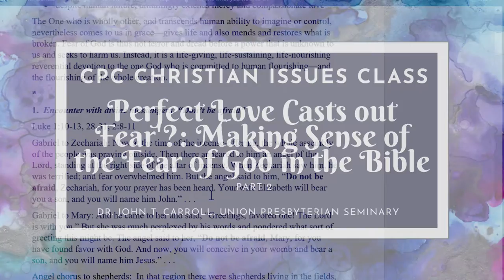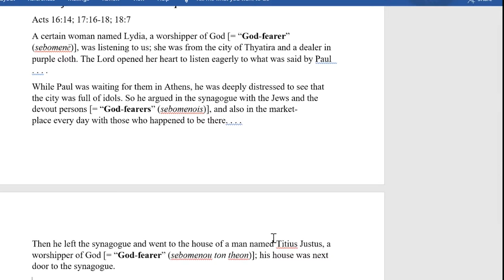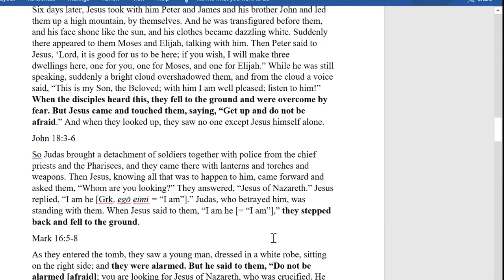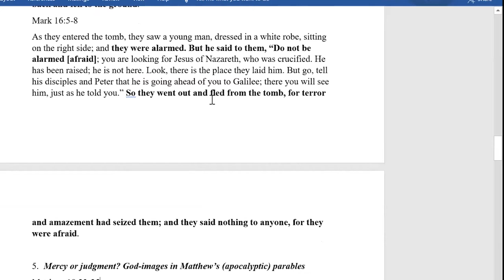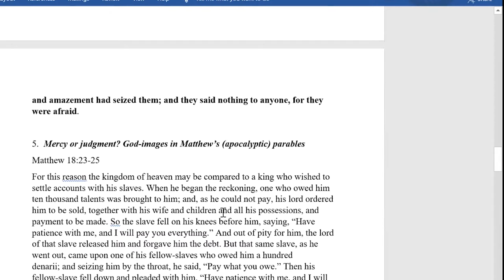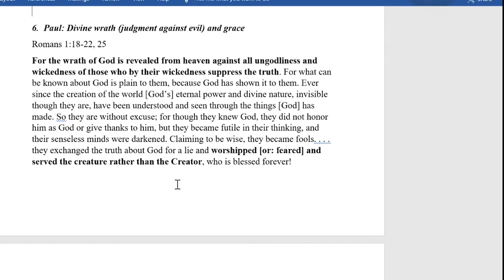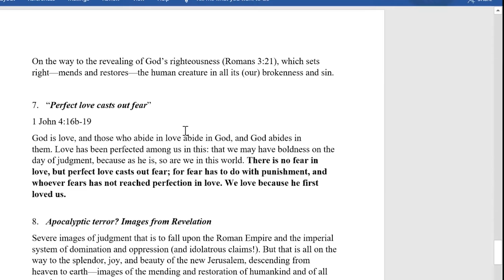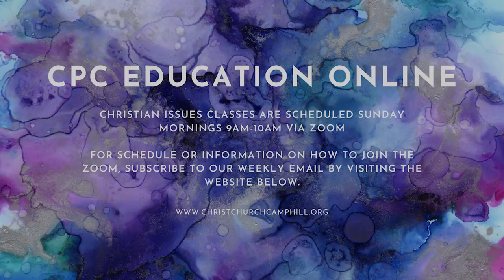CIC Week 21: 'Perfect Love Casts out Fear'?: Making Sense of the Fear of God in the Bible (Pt. 2)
'Perfect Love Casts out Fear'?: Making Sense of the Fear of God in the Bible
Dr. John Carroll of Union Presbyterian Seminary in Richmond helps us better understand the Bible's many references to the fear of God.